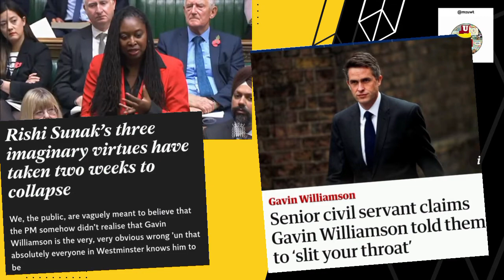Watch Kier Starmer Call Rishi Sunak "Weak" During PMQ'S!!!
Watch Kier Starmer Call Rishi Sunak Weak During PMQ'S. The debate over Stacy Williamson, how the minister is been bullying staff with Rishi Sunak's knowledge.